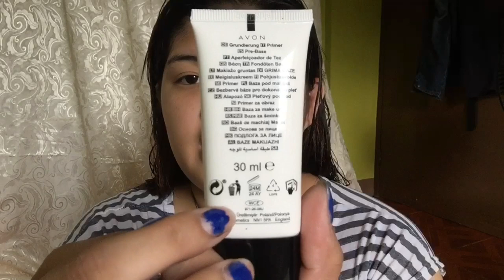Avon mark Foundation & Primer wear test! | its maria